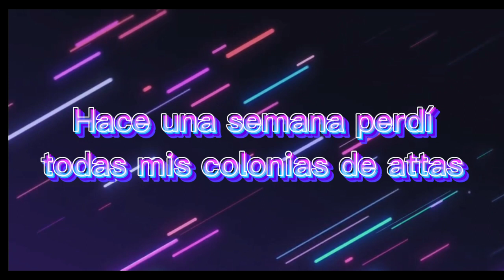El fin de las attas (13 de Diciembre del 2022)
Hola gente de youtube soy Carlos Isaac esto es Hormigas en Casa

El día de hoy nos despedirnos de las attas porque han perdido su hongo por descuidarlas